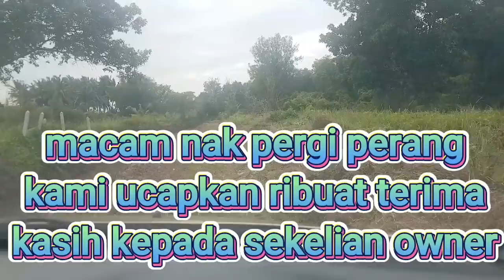Kejiranan 1341 Alai - laluan jalan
laporan untuk tetuan tetuan tanah ini dirakam pada 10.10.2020 pagi. alhamdulillah moga bermanfaat